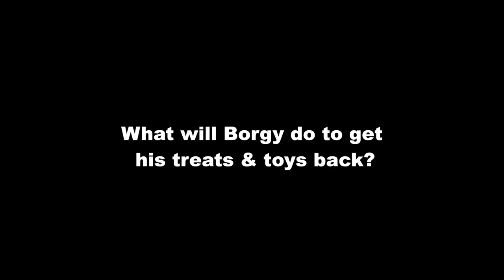Borgy Tries to Explain Where's His Furdad's Lost Credit Card ( Cute & Funny Dog Video)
Borgy the Shih Tzu needs a lot of explaining to do. Where did he hide his Furdad's credit card?
Will he be able to get back his Furdad's trust and confidence?

Instagram Recommended Products For Your Fur Babies

Borgy's Dog Vitamins That Makes Him So Healthy & Smart:

Borgy's Favorite Dog Treats For His Training Tricks:

Borgy's Dog Food :

Borgy's Dog Treats For A Healthy Teeth:

Furbo Dog Camera:

Borgy's All Natural Pet Shampoo:

Borgy's Wish Bed: